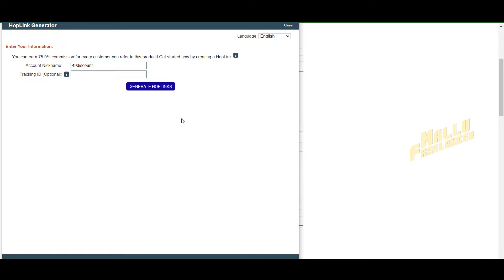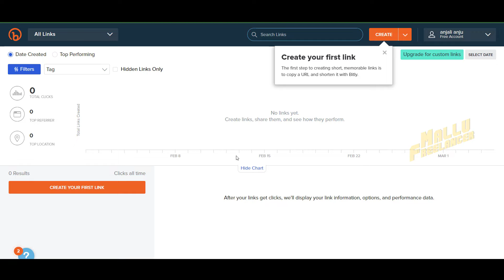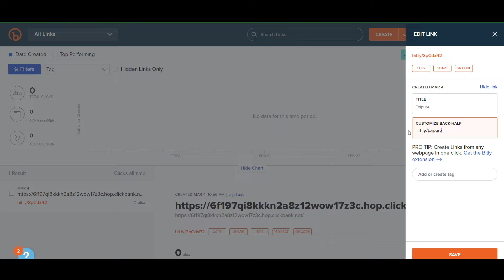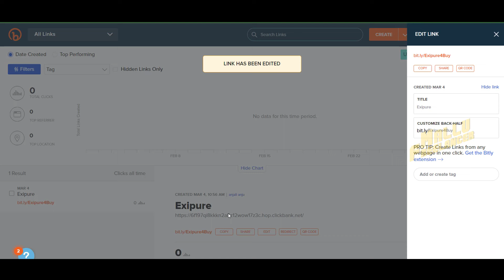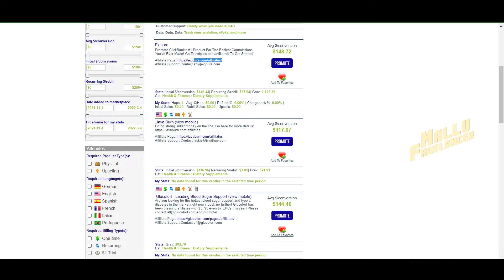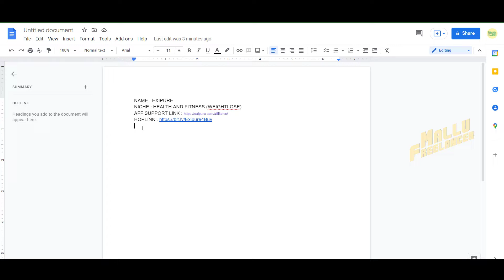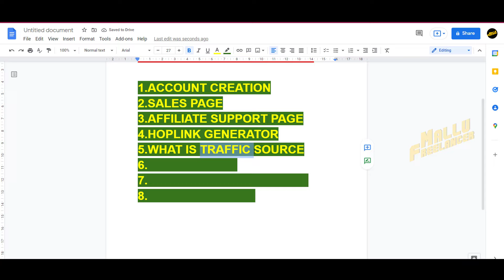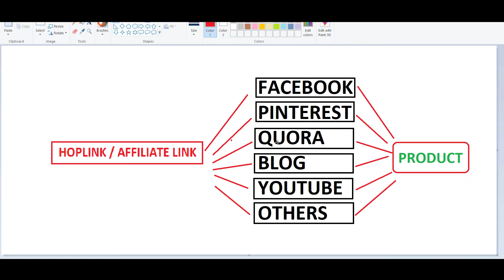CLICKBANK Malayalam Tutorial 2022 | Basics Part 3 | Affiliate_Marketing Malayalam | MalluFreelancer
💠Courses (Live&Premade)💠

💠FIVERR GIG RANKING Master Class
💠Affiliate Marketing Pro
💠Photoshop
💠Illustrator
💠Advanced Graphic Design
💠Video Editing
💠WordPress
💠Youtube Growth Strategy & SEO
💠Smart Phone Freelancer

❇️Live & Pre-Made Classes Available❇️